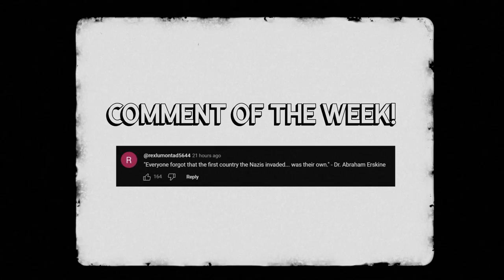The Battle That Birthed a Broken State: Why Yemen is Still a No-Go Zone - Sands of Conflict #1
In the 1960s, the political groups in Yemen rose up to try and kick out their British colonizers. This period became known as the Aden Emergency by the British and it characterized by a series of insurgencies, counterinsurgencies, and political turmoil that left thousands dead and changed Yemen’s future forever.

🎬Video Credits:
Narrator - Cam
Editors - Kshitiz, Shantanu koli
Writer - Isabella
Researcher - Daniel

Chapters:

0:00 Introduction
0:45 Britain Takes Aden
4:19 The Suez Crisis
8:56 Tensions in Yemen
11:35 The Aden Emergency